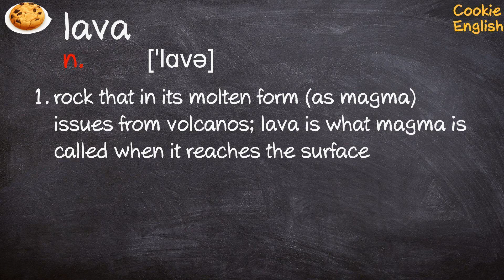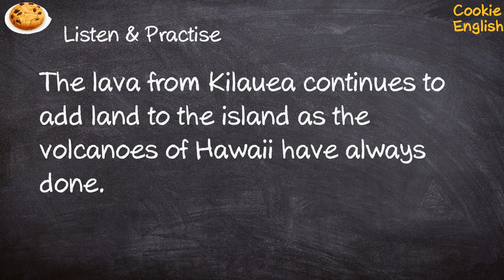Lava Pronunciation, Paraphrase, Listen & Practice